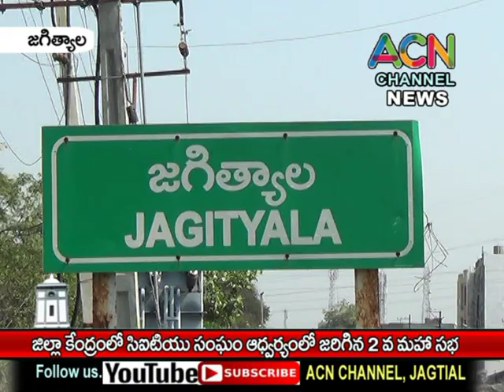జగిత్యాల జిల్లా కేంద్రంలో CITU సంఘం ఆద్వర్యంలో 2వ జిల్లా మహాసభ